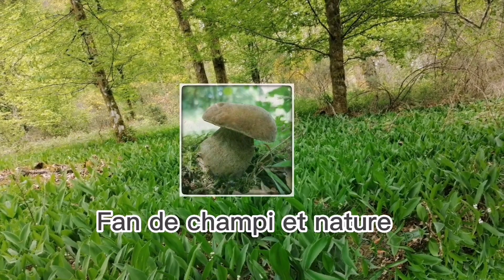Des rosés des prés partout ! Cueillette exceptionnelle ! Incroyable!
Salut à tous, aujourd'hui, je t'emmene à la cueillette des rosés des prés. Tu verras un spot incroyable.

Si tu as aimé la vidéo n'hésite pas à:
-à liker
-à partager
et si tu as des questions, recommandations ou autre n'hésite pas en commentaires !

Merci beaucoup !
Bon visionage !

Sommaire :
00:00 introduction
00:18 générique
00:25 cueillette des premiers champignons
01:45 champignons dans les bois
03:19 on cueille le spot incroyable de rosés des prés
14:03 conclusion